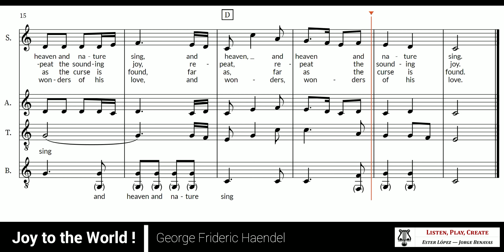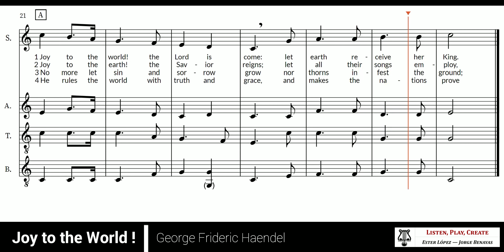Joy to the World! - Haendel (Do M-Orff)